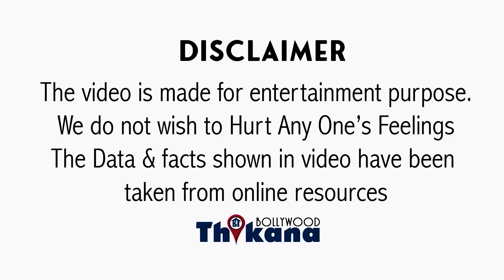EXCLUSVIE । "मेरे और Govinda के रिश्ते में दरार डाली David Dhawan ने, उसने Govinda को भड़काया